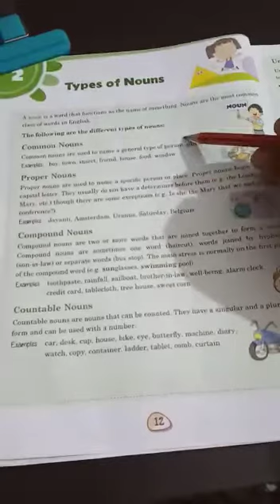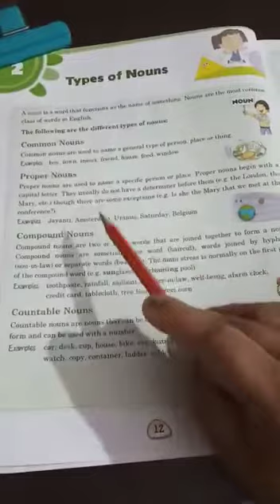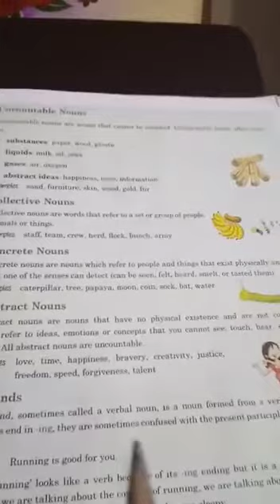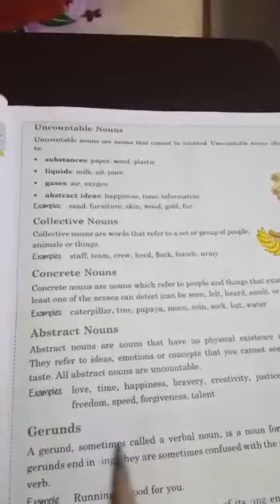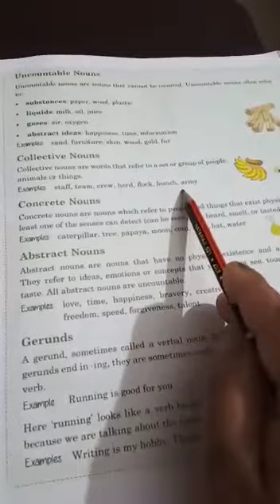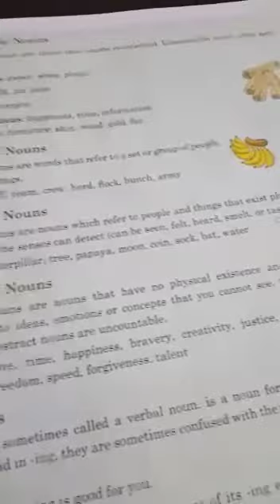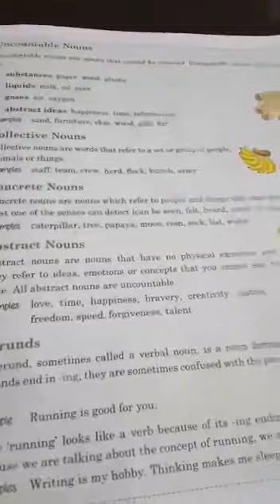STD VII(A B C)- ENGLISH GRAMMAR-Ch-1-Types of Nouns (Part 2) By Ms Amrita